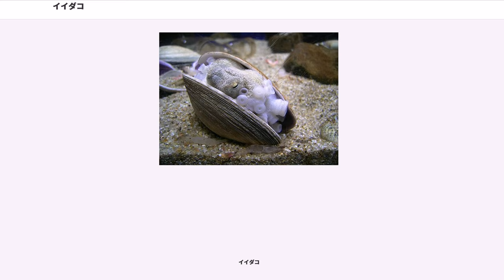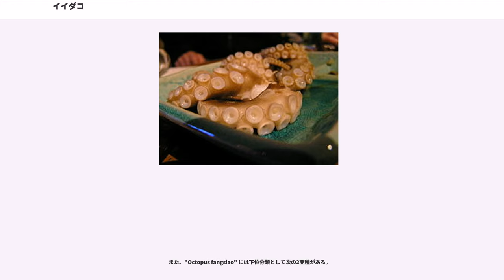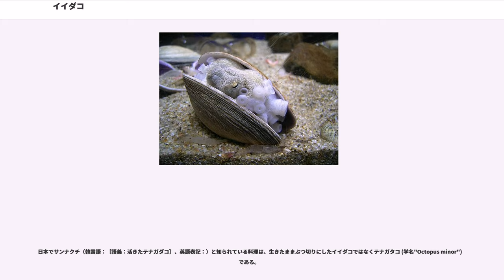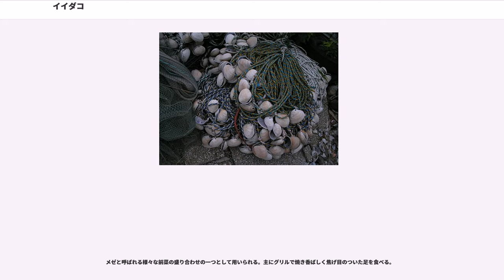イイダコ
イイダコ（飯蛸、学名："Octopus ocellatus" もしくは "Octopus fangsiao"）は、マダコ科 マダコ属に分類されるタコの1種である。東アジアの浅海に生息する小型のタコであり、沿岸域では古代から食用として漁獲されている。

種小名 は、ラテン語で「目（のような模様）のついた」の意味で、足の付け根あたりに目立つ眼状紋のあることを指しての命名。

和名のイイダコは「飯蛸」で、一説に、胴部（頭にみえる部位）にぎっしり詰まった卵胞が米飯のように見えるからだという。
または、その卵胞の食感が飯粒のようであるからだとも。
方言として「コモチダコ（子持ち蛸）」や「イシダコ」「カイダコ」などがある。
体長は最大でも30cmほどで、タコとしては小型である。体表は低い疣（いぼ）状突起が多い。体色は周囲の環境により変化するが、腕の間の襞（ひだ）に金色の環状紋が2つあることと、両眼の間に長方形の模様があることで他種と区別できる。また、興奮すると胴（俗に「タコの頭」と呼ばれる部位）や腕に黒い縦帯模様が現れる。

北海道南部以南の日本沿岸域から朝鮮半島南部、黄海、および、中国の沿岸域に至る、東アジアの浅海に分布する。なお、沖縄で「シガヤー」と呼ばれるものはイイダコに似ているが、正しくはウデナガカクレダコである。

波打ち際から水深10mほどまでの、岩礁や転石が点在する砂泥底に生息する。外洋性のマダコに対して波の穏やかな内湾に多く、日本本土ではテナガダコ（"Octopus minor minor"）と生息域が重複する。昼間は石の隙間やアマモ場に潜むが、大きな二枚貝の貝殻や捨てられた空き缶、空き瓶なども隠れ家として利用する。夜になると海底を移動しながら餌を探し、海岸性の甲殻類、多毛類、貝類などさまざまな底生生物（ベントス）を捕食する。天敵としては、人間のほか、マゴチやエソ類などの大型肉食魚が挙げられる。

産卵期は冬から春にかけてで、石の間や貝殻の中に長径4mm程度の半透明の卵を産む。この卵はマダコよりも大粒で、ちょうど米粒くらいの大きさがある。産卵後はメスが卵のそばに留まって卵を保護し、卵が孵化するとほとんどのメスは死んでしまう。

ITIS（統合分類学情報システム）、および、NCBI（国立生物工学情報センター）による本種 "Octopus ocellatus" の分類上の位置は、未確定である。"Octopus fangsiao" とシノニムの関係にあり、系統分類学的にはまだ議論の一致を見ていない。
なお、最下段で示したウィキスピーシーズでは "Octopus fangsiao" に分類されている。

また、"Octopus fangsiao" には下位分類として次の2亜種がある。

漁撈の対象としては主に蛸壺漁で獲られ、イイダコ用の蛸壺は大きな二枚貝の貝殻、または、それを模したプラスチック製の貝殻が用いられる。

日本では、イイダコ漁専用と思われる小型の蛸壺が古く弥生時代や古墳時代の地層から発見されている。現代におけるイイダコの蛸壺漁は、瀬戸内海沿岸および九州西部のものがよく知られている。

海岸からの釣りでわりと手軽に獲ることができる。イイダコは白いものに飛びつく習性があるが、これはイイダコが獲物である二枚貝の白さと見誤って襲いかかるためといわれており、その錯覚を利用した「テンヤ」という釣りが知られている。釣具店などでもイイダコ釣りのためのテンヤが市販されており、白色のほか、ピンク、赤など海中でも目立つような鮮やかな着色がなされている。そのほか、スイセンやラッキョウの球根、肉の脂身などを鉤（かぎ）に取り付けて釣る技法がある。また、キスやクロダイ釣りの外道（本来の釣る目的魚とは違う魚）として上がることもある。

一般に、墨袋・眼・カラストンビの除去、ぬめり取り、下茹でなどの下ごしらえが推奨されている。煮るときに酢を少量入れると柔らかく煮えるとされる。歯応えのある身と、濃厚な旨味のある卵は美味である。

卵胞が充分成長した産卵直前のメスが珍重される。市場には主に10cm前後のものが出回る。
塩で揉み洗いしてから塩茹でし、丸ごとおでん種など鍋物に、もしくは、ぶつ切りにして刺身や酢味噌和えなどで食べられる。他に煮物、炊き込みご飯（たこめし）、から揚げなど。オスは「スボ」、「スボケ」などの名でよばれ、卵を持たないため市場での価格もメスより安くあまり流通していない。

韓国ではよく利用される食材であり、煮物、唐辛子味噌炒め、鍋料理などに用いられる。